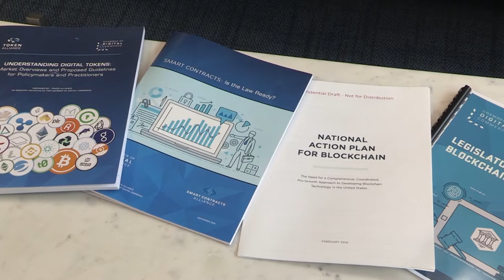Facebook faces Congress about Libra Cryptocurrency